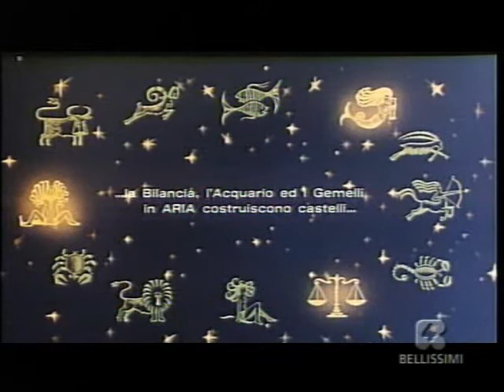di che segno sei bilancia,acquario e gemelli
la bilancia,l'acquario ed i gemelli in aria costruiscono i castelli